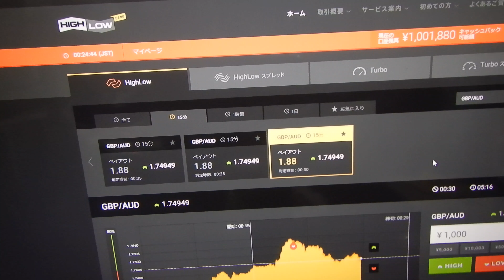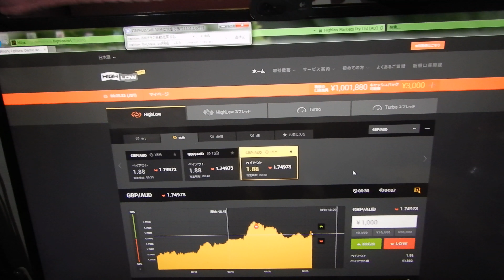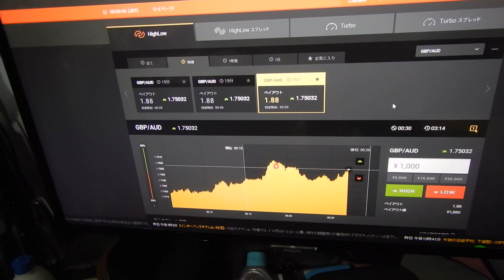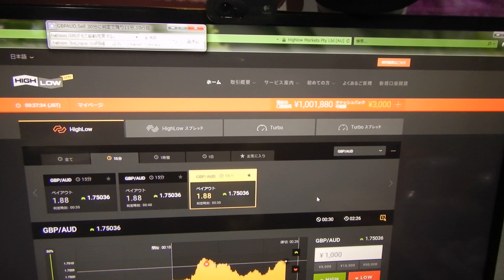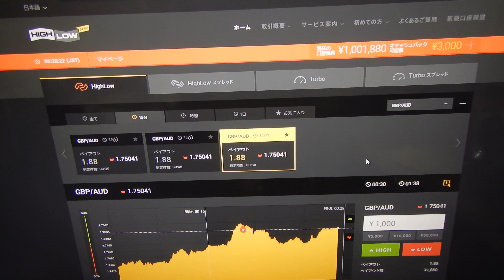バイナリーオプションのスペシャリストの先生（今週の試験投資で木曜日になりましたが、すごく成績がよいです）